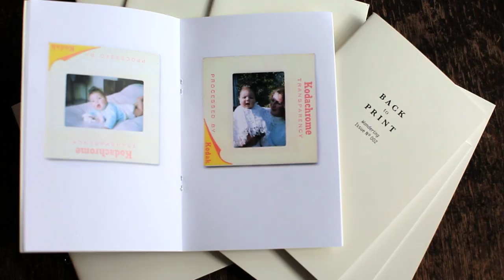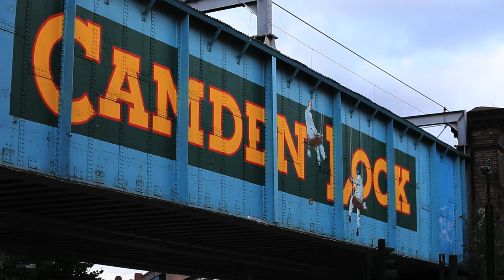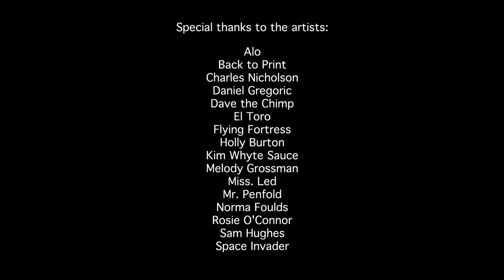This Must Be For You: Gift Giving Art Packs In London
This Must Be for is a Random Acts of Kindness project that leaves out anonymous creative gifts to brighten up your day.

This Must Be For You and Blimpy Media teamed up to put together some very special free gifts for the people of London. Each envelope was packed full of artwork, stickers, post cards and mini T Shirts from artists all over the world. They were then left all over the capital, did you find one? Get in touch if you did:

This project would not have been possible without the kind donations from the following artists:

Alo,
Back to Print,
Charles Nicholson,
Daniel Gregoric,
Dave the Chimp,
El Toro,
Flying Fortress,
Holly Burton,
Kim Whyte Sauce,
Melody Grossman,
Miss. Led,
Mr. Penfold,
Norma Foulds,
Rosie O'Connor
Sam Hughes,
Space Invader